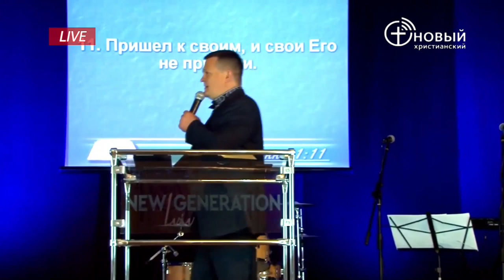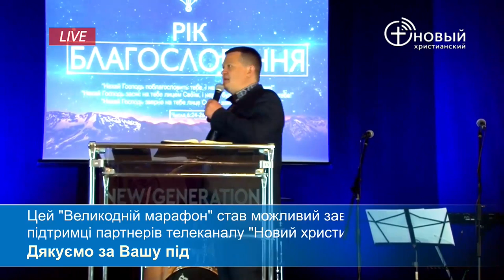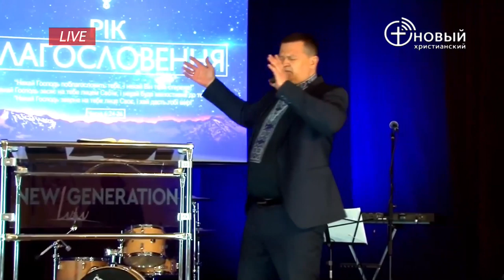Проповедь Дмитрия Кузьменко, тема «Разорванная завеса»